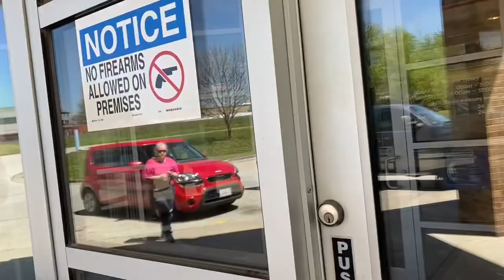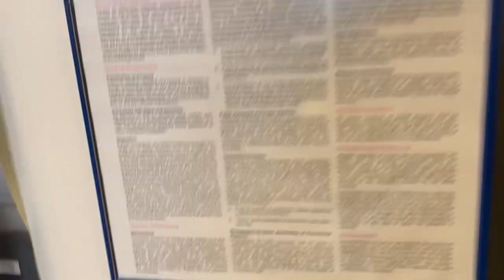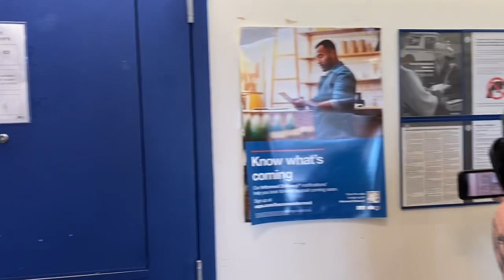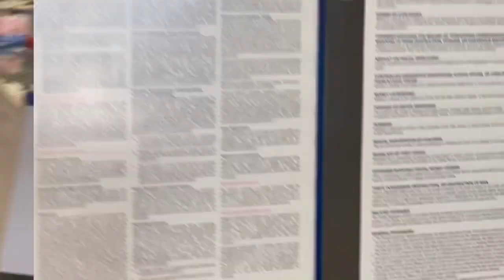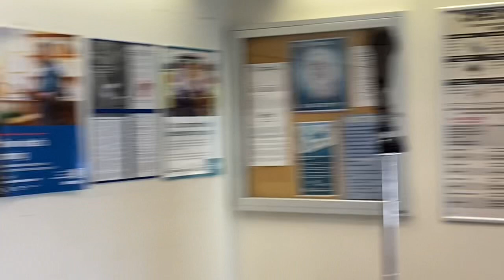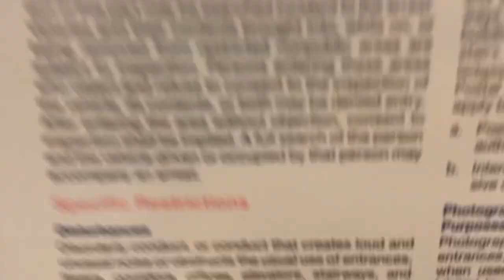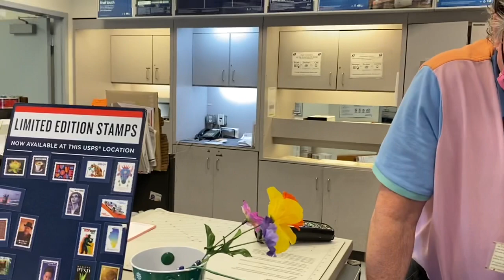(EPIC FAIL) Postal Worker goes crazy and gets owned!!! First Amendment Audit